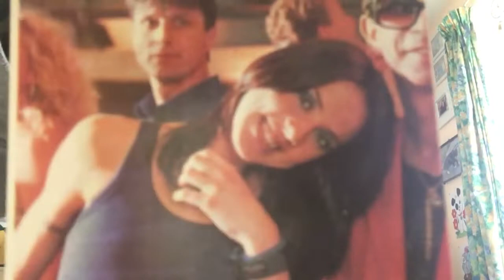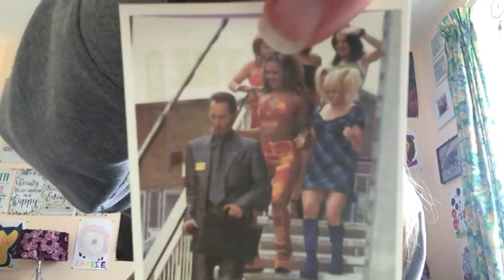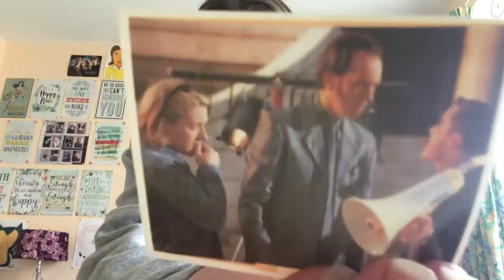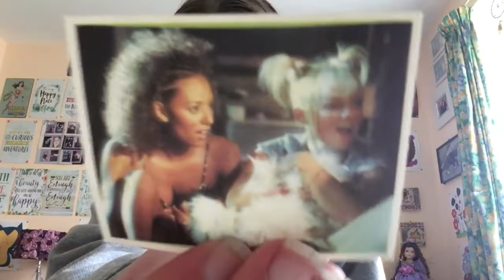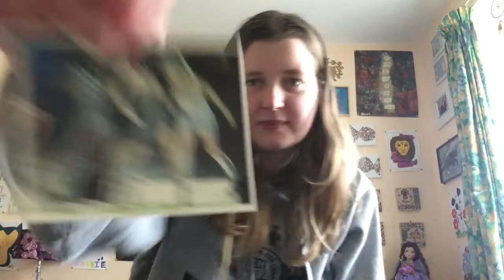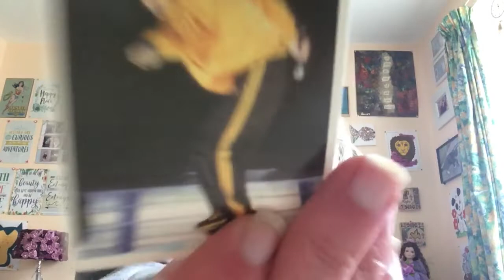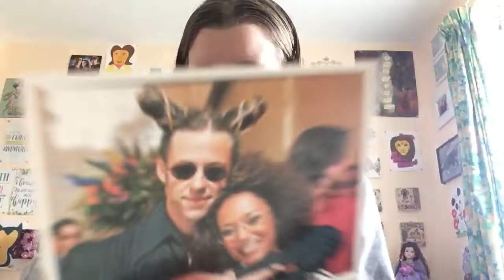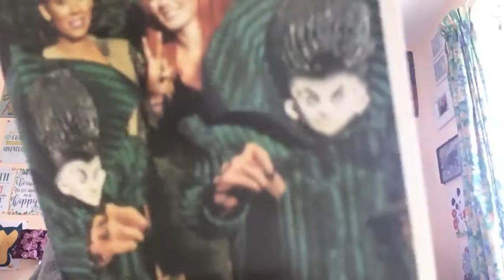Spice girl stickers